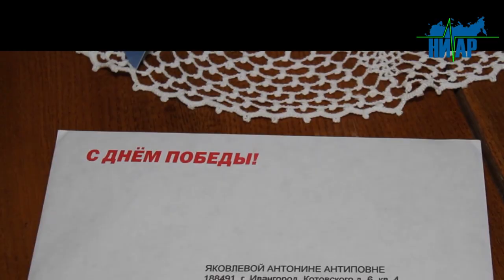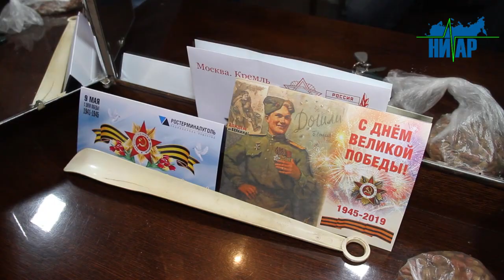Руководители г. Ивангорода поздравили ветеранов прошедших тяжёлые годы ВОВ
городкингисепп.рф